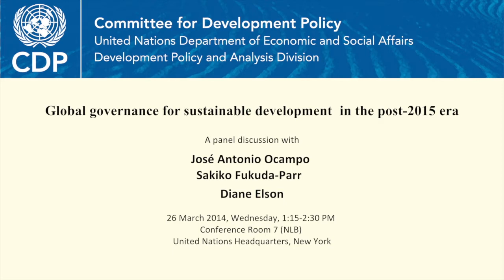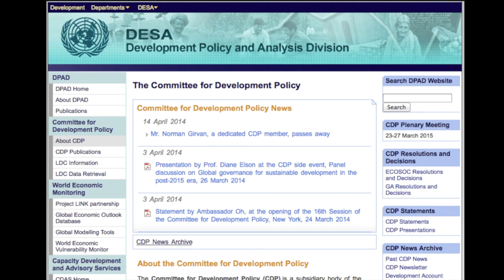CDP -- Panel discussion: Presentation by Prof. José Antonio Ocampo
Global governance for sustainable development in the post-2015 era

A panel discussion of the UN Committee for Development Policy, featuring José Antonio Ocampo, Sakiko Fukuda-Parr and Diane Elson.

Recorded on 26 March 2014 at the United Nations Headquarters, New York.